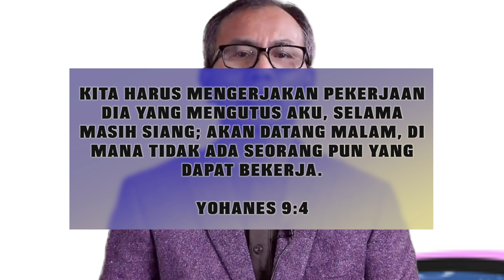Pada Hari Ini 26 Januari - Kapten Arthur Phillip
Pada 26 januari 1788, armada yang terdiri dari 11 kapal inggris pimpinan Kapten Arthur Phillip tiba di New South Wales. Kelak, koloni itu dikenal dengan nama Australia. Saat itu adalah hari di mana kapten phillip mengklaim secara resmi bahwa New South Wales berada di bawah Britania Raya itu diperingati sebagai hari kebangsaan resmi atau Australia Day. Sempat mengalami masa-masa sulit, namun koloni itu kini dapat merayakan hari ulang tahunnya dengan meriah. Awalnya, Australia direncanakan sebagai koloni hukuman. Dan untuk mewujudkan hal tersebut maka pada oktober 1786, pemerintah Britania Raya menunjuk Arthur Phillip, kapten dari HMS Sirius untuk berlayar ke daerah itu dan mendirikan sebuah kamp kerja pertanian bagi narapidana Inggris.  Phillip sama sekali tidak memiliki gambaran, tanah seperti apa yang akan diinjaknya. Ia bahkan disebut mengalami kesulitan dalam menghimpun armada sebelum berangkat mengarungi lautan. Meski mendapat berbagai tantangan, pada akhirnya, kontingen kecil yang terdiri dari 1000 orang di mana 700 narapidana, marinir, dan petugas lainnya berangkat mengitari Afrika sebelum akhirnya membuang sauh di bagian timur Australia. Setidaknya, 30 orang tewas dalam pelayaran yang berlangsung selama delapan bulan itu. "Di negara baru, tidak akan ada perbudakan dan karenanya tidak akan ada budak," kata Phillip. Tahun-tahun berikutnya, 26 Januari pun dirayakan sebagai hari berdirinya Australia. Kendati demikian, baru pada tahun 1818, tanggal 26 januari ditetapkan sebagai hari libur resmi. Momen itu sekaligus memperingati ulang tahun ke-30 negara itu.

Dikelola oleh FISDAC MEDIA MINISTRY